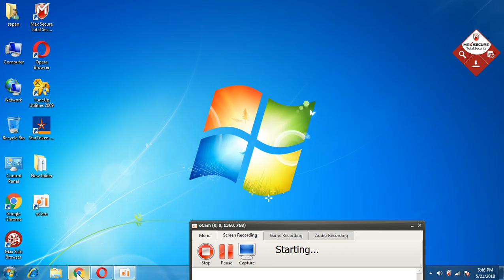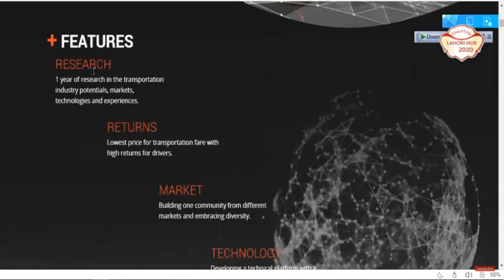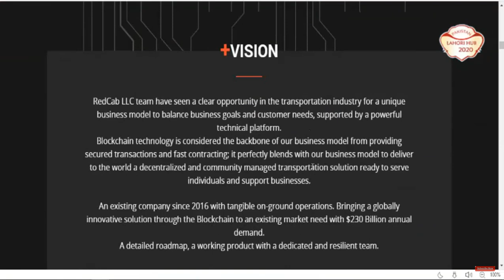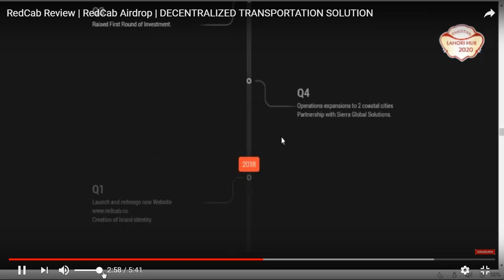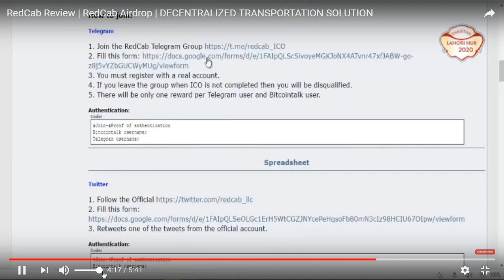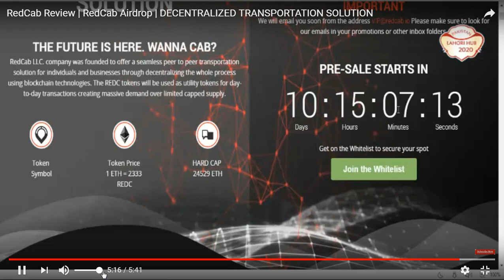REDCAB AIRDROP DECENTRALISED TRANSPORTATION SOLUTION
FILL 2 FORM OF TELEGRAM AND TWITTER

Bitcointalk username: p4n71
Telegram Username: @p4n71
1) BOOKMARK MY SITE FOR TOKEN UPDATE ABOUT EXCHANGE

     PQlI22dostomA
3) JOIN MY TELEGRAM CHANEL FOR TOKEN EXCHANGE :